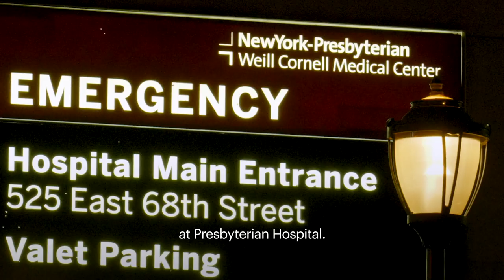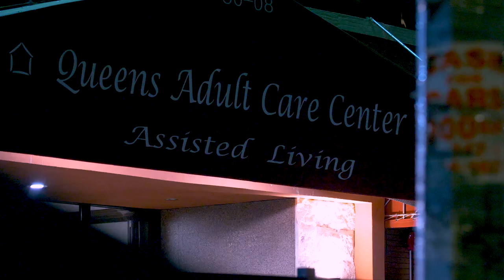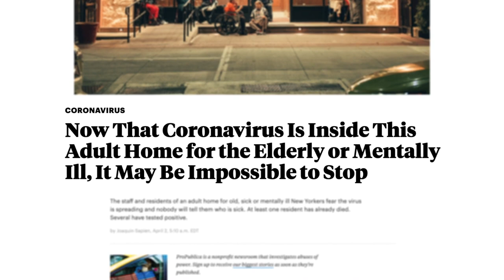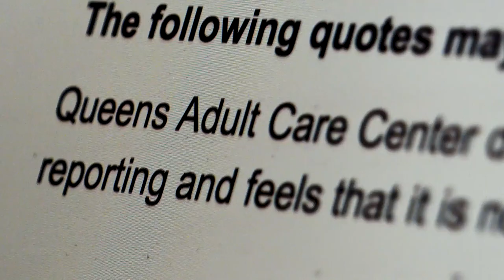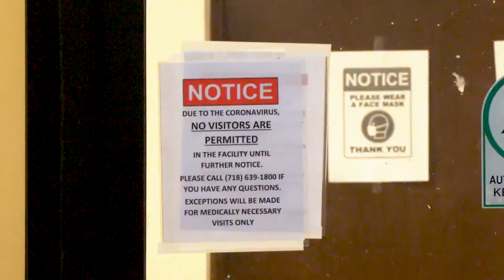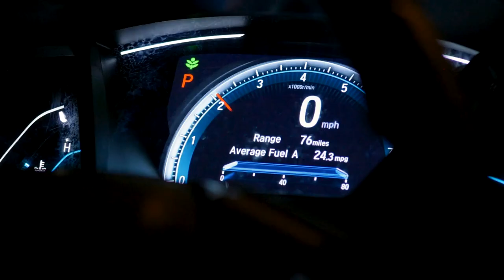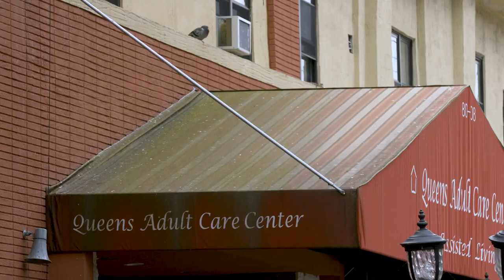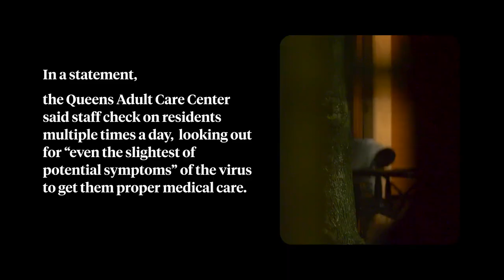Rescuing Her Father From an Assisted Living Facility in the Coronavirus Epicenter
The home’s administrator assured her that her 82-year-old father was safe, she said. Then she found out the coronavirus was tearing through the facility — and her dad had caught it.

As the coronavirus strikes nursing homes and assisted living facilities across the country, the truth of what is happening inside has been hidden from many residents’ families.

Natasha Roland was immediately concerned for her father, Willie Roland, when the coronavirus landed in New York. He was living in the Queens Adult Care Center, an assisted living facility for people with mental illness, the frail and the elderly.

She said the home’s administrator assured her the 82-year-old was safe. Then she found out the virus was running rampant through the facility.